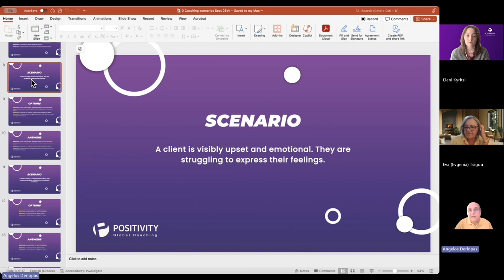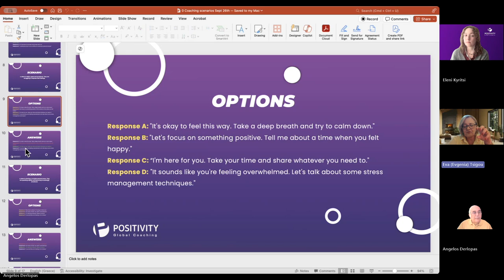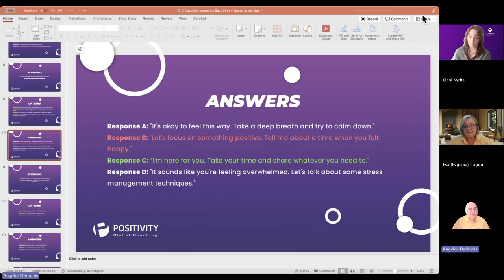Episode 3: You've Been Coaching Wrong All Along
In this episode, we explore coaching scenarios you never knew existed! Learn how to approach unique training situations with positivity and success.

Do you want to take the ICF Exam Mock Test?

• Introduction to the Session: Eleni welcomed everyone to the live streaming session with Mr. Angelos Derlopas, the Director of Education, and educator Eva Tsigou. They will be reading scenarios and responding in the ICF appropriate way.
• Emphasizing Gradual Complexity: Angelos emphasized that they are introducing the level of complexity gradually in the scenarios, starting with short, brief scenarios to benefit the learning process.
o Learning Process: Angelos highlighted that this gradual introduction of complexity is designed to benefit the learning process, allowing participants to develop their skills progressively.
• Scenario Discussion: Client Upset and Emotional: Eleni presented a scenario where a client is visibly upset and emotional, struggling to express their feelings. Eva and Angelos discussed the importance of a coach's presence and empathy in such situations.
o Scenario Presentation: Eleni presented a scenario where a client is visibly upset and emotional, struggling to express their feelings. This set the stage for a discussion on appropriate coaching responses.
o Coach's Presence: Eva emphasized the importance of a coach's presence, explaining that it involves being fully engaged, curious, and devoid of one's own assumptions and beliefs. She highlighted that a coach should be there for the client, putting away their own thoughts to concentrate on the client's needs.
o Empathy: Eva discussed the role of empathy in coaching, stating that it involves being aware of the client's emotions and providing a supportive environment. She noted that empathy helps the client feel heard and understood, which is crucial in situations where the client is emotional.
o Maintains Presence: Angelos added that the ICF competency of 'maintained presence' signifies the importance of remaining present no matter what the client is experiencing. He explained that this can be challenging when a client is visibly upset, but it is essential for effective coaching.
• Evaluating Responses to Scenario: Eva and Angelos evaluated different responses to the scenario, discussing the importance of being present, empathetic, and not directive. They concluded that the best response is to be there for the client and allow them to share their feelings.
o Response Evaluation: Eva and Angelos evaluated four possible responses to the scenario: (A) "It's OK to feel this way. Take a deep breath and try to calm down," (B) "Let's focus on something positive. Tell me about a time when you felt happy," (C) "I'm here for you. Take your time and share whatever you need to," and (D) "It sounds like you're feeling overwhelmed. Let's try some stress management techniques."
o Best Response: They concluded that the best response is (C) "I'm here for you. Take your time and share whatever you need to," as it shows respect for the client's process and provides a supportive environment for them to express their feelings.
o Worst Response: They identified response (B) "Let's focus on something positive. Tell me about a time when you felt happy," as the worst response because it is very directive and does not address the client's current emotional state.